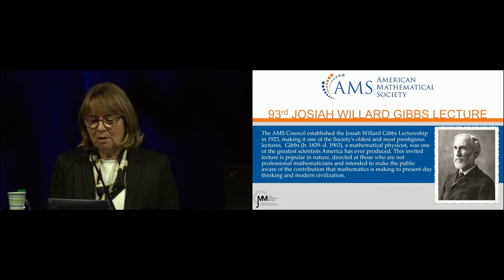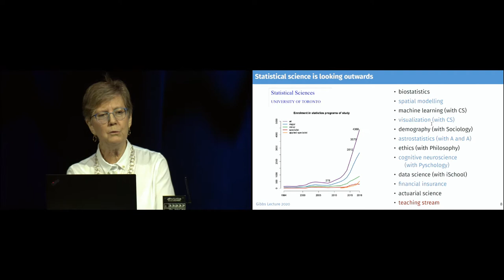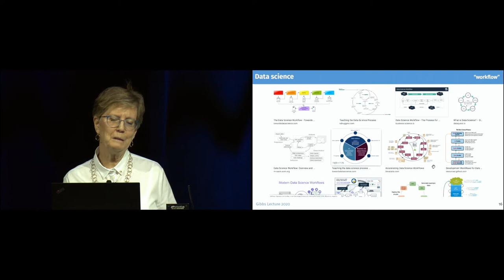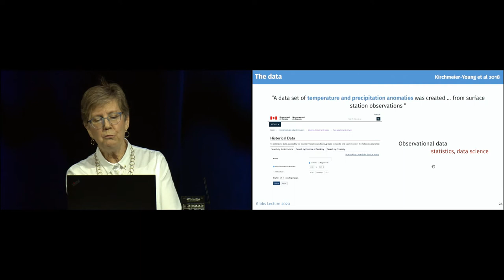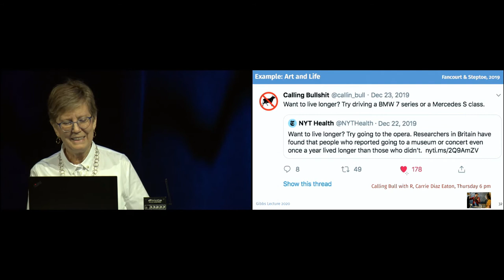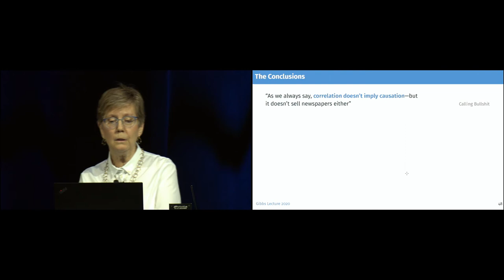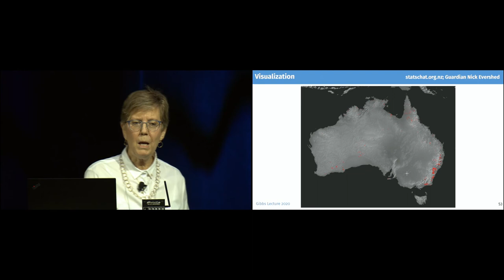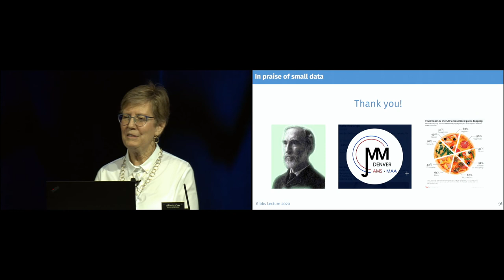Nancy Reid, "In Praise of Small Data: Statistical and Data Science"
JMM 2020:  Nancy Reid, University of Toronto, gives the AMS Josiah Willard Gibbs Lecture on "In Praise of Small Data: Statistical and Data Science."  This lecture was given January 15, 2020 at the Joint Mathematics Meetings in Denver, CO.